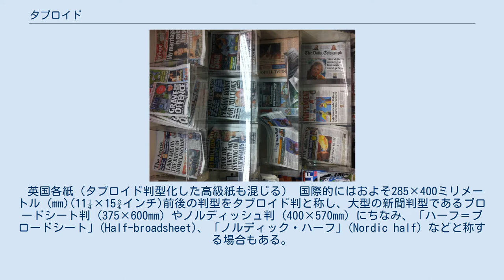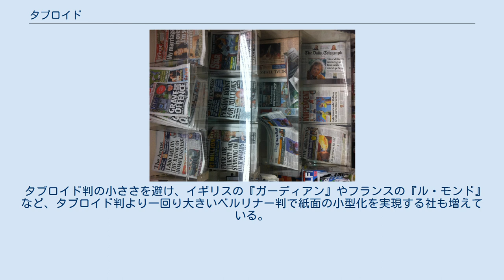タブロイド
国際的な新聞判型の比較 タブロイド (英語: Tabloid)とは、新聞判型のひとつである。
元々このサイズを採用していた新聞がセンセーショナルな事件報道やゴシップ報道などに力を入れる大衆紙であったことから、転じて大衆紙の報道スタイルを指す語としても用いられる。
 英国各紙（タブロイド判型化した高級紙も混じる） 国際的にはおよそ285×400ミリメートル (mm)(11¼×15¾インチ)前後の判型をタブロイド判と称し、大型の新聞判型であるブロードシート判 (375×600mm) やノルディッシュ判 (400×570mm) にちなみ、「ハーフ＝ブロードシート」(Half-broadsheet)、「ノルディック・ハーフ」(Nordic half) などと称する場合もある。
 ハーフ・ベルリナー判（235×315mm前後）を広義のタブロイド判に含める場合も見られる。
 日本では、主に輪転印刷機に用いるロール紙の国内ローカルサイズに基づく判型である「ブランケット判」(406×545mm) の半分にあたる273×406mmを「タブロイド判」と称している。
 1880年代後半に、ロンドンとアメリカ合衆国に本社を置く製薬会社であるバロウズ・ウェルカム・アンド・カンパニーが、それまで一般的だった粉薬を圧縮整形して服用を容易にした固形製剤の錠剤 (tablet) を開発し、「タブロイド」(Tabloid) の商品名で発売した。
 「タブロイド」錠剤はイギリスで広く普及したことから、1914年にソッピース・タブロイドと小型複葉スポーツ飛行機の機種名に採られるなど、20世紀初めにかけて小型のものを示す言葉として「タブロイド」が流行し、紙面など内容をまとめて簡略化した短い報道記事も「タブロイド」と称された。
 1896年に、イギリスで最初の大衆紙として『デイリー・メール』が創刊される。
 1918年に、イギリスで新しく作られた小型の新聞判型が「タブロイド判」と名付けられ、『ザ・サン』、『デイリー・スター』、『デイリー・ミラー』などにタブロイド判が広く採用された。
 これらの新聞はのちに題字が赤いことにちなんで「レッドトップス」(Red tops) と呼ばれ、犯罪やスポーツ、性、ゴシップ記事などを、虚報も交えて扇情的に報道することで部数を獲得する編集スタイルを現代に至るまで貫き、名誉棄損で訴えられるケースも少なくない。
結果としてイギリスでは、これらの報道機関や報道姿勢を示す言葉として「タブロイド・プレス」(Tabloid press) の語が定着した。
 アメリカ合衆国でも1920年前後にタブロイド判を採用した『デイリーニューズ』『ニューヨーク・デイリー・ミラー』『ニューヨーク・イヴニング・グラフィック』の各紙が誕生し、当時の大手メディアが醜聞と考え避けていた犯罪報道や性、ゴシップ記事を競って掲載したが、アメリカでは扇情的な過熱報道は次第に影をひそめた。
 20世紀後半になると、紙面改革に取り組み始めた欧米の高級紙が、通勤中にも読みやすい小型の判型としてタブロイド判に着目した。
1970年代にイギリスの『デイリー・メール』と『デイリー・エクスプレス』がブロードシート判からタブロイド判に移行し、『デイリー・メール』は旧来のレッドトップス紙のイメージから脱却を企図して新しい判型に「コンパクト判」(Compact) の名称を提唱した。
 小型の判型は現代的で特徴的な紙面作りに有利で、イギリスでは2007年以降に『スコッツマン』『タイムズ』などが相次いでタブロイド判へ移行して紙面デザインを刷新した。
アメリカでも『ニューヨーク・ポスト』『フィラデルフィア・デイリー・ニュース』『ボストン・ヘラルド』などがタブロイド判へ移行したが、「地下鉄版」や「地方版」だけをタブロイド判にしている社もある。
 タブロイド判の小ささを避け、イギリスの『ガーディアン』やフランスの『ル・モンド』など、タブロイド判より一回り大きいベルリナー判で紙面の小型化を実現する社も増えている。
 レッドトップス紙 コンパクト紙